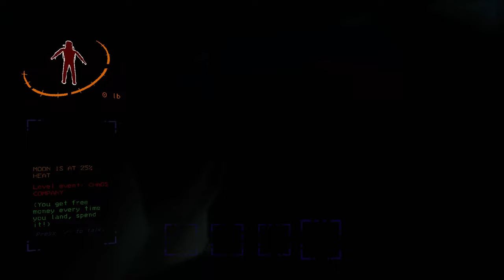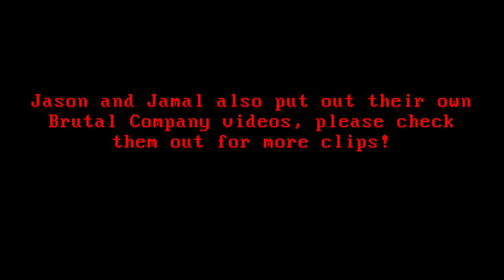Brutal Company Begins - Modded Lethal Company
In this sidequel to Lethal Life 2, an alternate group of employees take on a completely different challenge, Brutal Company. S/O to these guys for playing with me:

Jamal aka @Noctimor
Jason aka gomiba aka @asht7
Elijah aka @elijah9285
Nathan aka Always
Angel aka @NotCrit
Khalil aka NotKhalil
Pacifica aka @pacifica6013
Allen aka Ninfier

Devils... Monsters... - Halo: Combat Evolved OST
Perilous Journey - Halo: Combat Evolved OST
Nobody Told Me About Id - DOOM 93 OST
The Gun Pointed At The Head of The Universe - Halo Combat Evolved OST
On The Hunt - DOOM 93 OST
Donna To The Rescue - DOOM 93 OST
The Long Run - Halo: Combat Evolved OST
Sign of Evil - DOOM 93 OST

Notes:
00:00 In an Alternate Dimension
01:56 Brutal Company Begins
03:48 No Body Left Behind
07:21 Follow The Leader
12:05 Beware Friendly Fire
16:08 An Unfriendly Creature
18:55 The Shovel Incident
22:42 The End of Brutal Company
23:51 On the Next Episode of Brutal Company